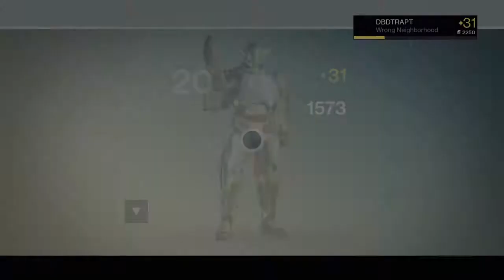Destiny_20141224191044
the dark below crota's end 12/24/14